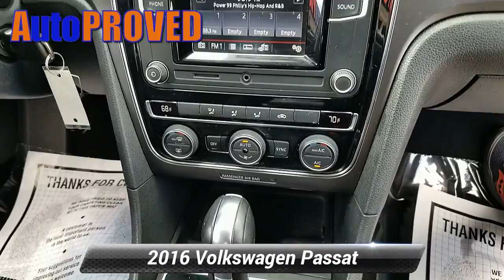Used 2016 Volkswagen Passat 1.8T R-Line, Allentown, PA A2006173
Autoproved

CARFAX One-Owner. 2016 Volkswagen Passat 1.8T R-Line 1.8L TSI 6-Speed Automatic with Tiptronic FWD SilverTitan Black Cloth.Priced below KBB Fair Purchase Price! Odometer is 24966 miles below market average! 25/38 City/Highway MPGThank you for choosing AutoPROVED, where Cars Cost Less and home of No Haggle Pricing. All of our vehicles go through a RIGOROUS 118pt inspection and are FULLY SERVICED. Our reconditioning program makes your used car Look and Feel like new! Providing a transparent experience to our clients is a top priority at AutoPROVED. Be sure to review our customer testimonials page and to get an idea of how the experience we provide sets us apart from any other dealership you will visit! We work with over 25 different financial institutions that cater to just about any financial circumstance!Awards:* 2016 KBB.com 10 Most Comfortable Cars Under $30,000

[RLVID:2621:330dde3a22704a4b:1b5331e8972ebb7f:1]